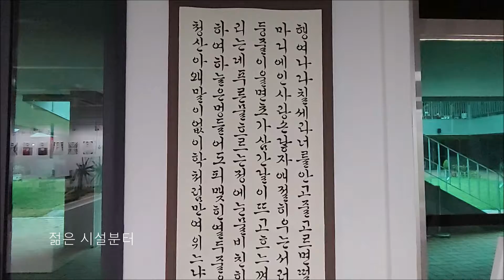광주 빛고을공예창작촌 갤러리 '빛결', 홍포 김정옥 작품전 '연 날으다'